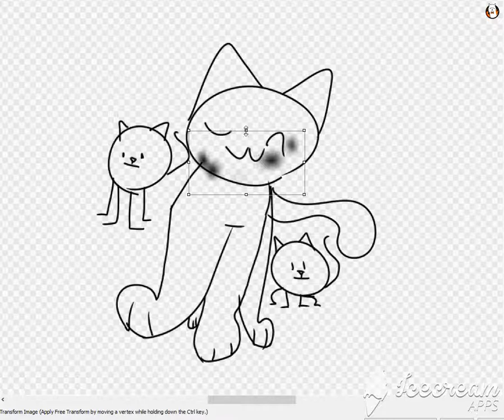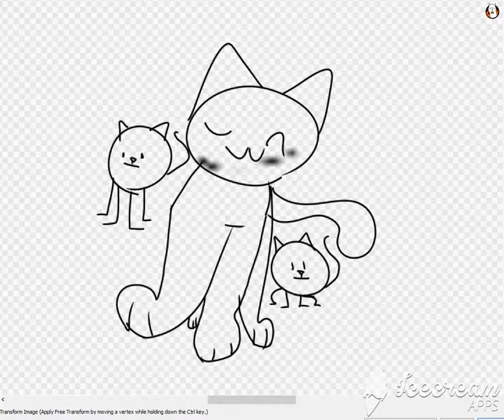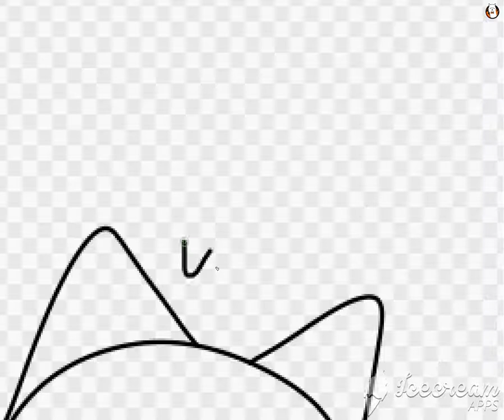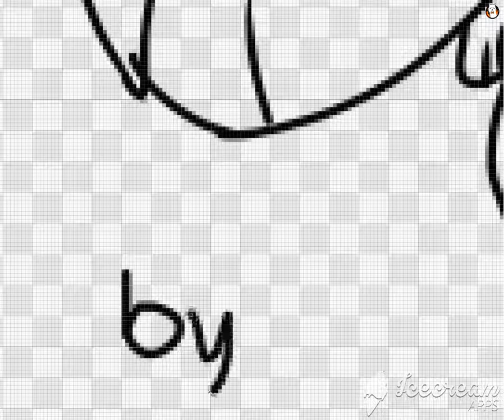meow mweo talk | Animation